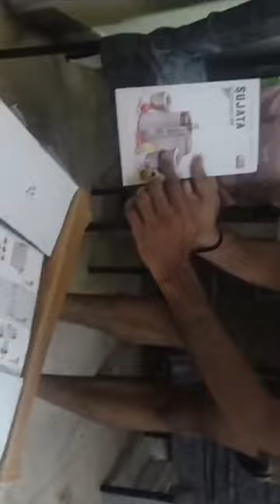Sujatha mixer juicer review in telugu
Hey guys We bought this mixer juicer in July 2024.

Thank you.